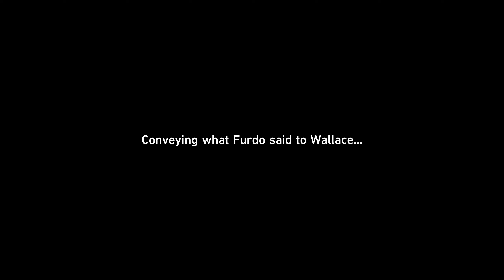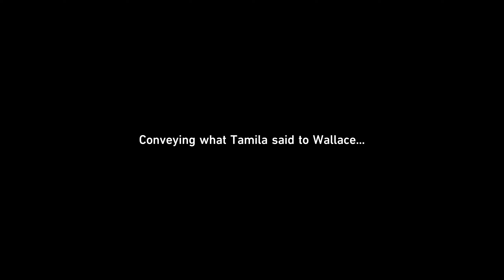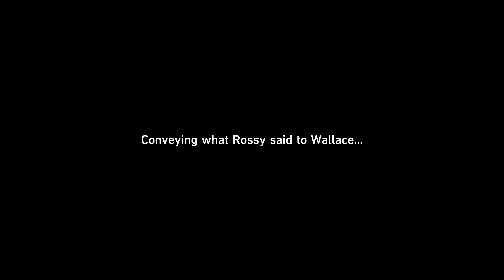Honkai: Star Rail Walkthrough Part 92 - Out of Thin Air Guide [All Versions] (No Commentary)